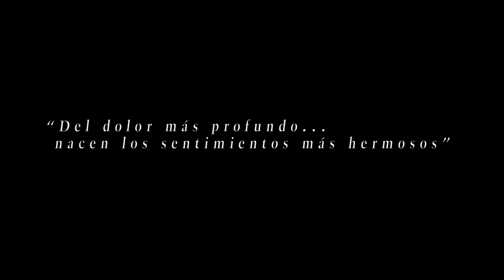Christina Rapado - "VUELVE CORAZÓN" (Official Teaser) - 2018 - HD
Christina Rapado "VUELVE CORAZÓN" (Official Teaser) - 2018

Dirección:
Thommy Tayco

Producción Ejecutiva:
Christina Rapado
Thommy Tayco

Producción Asociada:
Carlus One
Antonia Rapado

Producción:
Ismael de las Heras
Carmelo G. Jiménez
David Calvo

Cámara:
S.M.

Cámaras (Segunda Unidad):
Josep Guillén García
Francesc Marcià
Adolfo La Riva

Secretaria Christina Rapado:
Christine Bonet

Asistente Christina Rapado:
David Barce

Asistente Thommy Tayco:
Mcastur

Montaje:
Thommy Tayco

Postproducción y Efectos Especiales:
Thommy Tayco

Iluminación:
Grau Luminotecnia

Arte:
Helena Callén

Vestuario:
Rosa Clará

Complementos:
Francesca González Ferrer

Peluquería:
Vanesa Solveig Heilig

Maquillaje:
Tacha

Atrezzo:
Bernat Arnal

Tema "Vuelve Corazón" (Letra y Música) compuesto por:
Carlos Comas Vergés

Director Artístico:
Josep Mas Portet "Kitflus"

Ingeniero de sonido:
Luis Atance

Guitarra:
David Palau

Coros:
Joana Mas
Jordi Fabá

Grabación de voces Christina Rapado:
KitfluSound Estudios (Tiana / Barcelona) - 2018

Diseño de portada Single / Vinilo / Combo Blu-ray + DVD:
Thommy Tayco

Catering:
Pizzería "La Stazione" (Montgat / Cataluña)

Videoclip rodado en Montgat y Badalona (Cataluña) - 2018

Gracias Especiales al Ajuntament de Mongat y al Ajuntament de Badalona - 2018

Gracias:
Jorge Grandinetti
Opium Barcelona
Sergio Alis
Sonia Díaz Gutiérrez
Marta Serna
David Nebot
Arquimedes Llorens
Alan Yllescas
Xavi Sanz
Jimmy Trias
Víctor Sandoval
Toni Rovira
Tinet Rubira
Cristhian Ortiz
Erik Putzbach
Sofía Cristo
Manuel Pirrongelli
Pepa Charro
Oscar Cornejo
Sonia Gutiérrez
Toni Cantó
Enrique del Pozo
Almudena Herrero
José Tomás St. Agustín
Cristian Caraballo
Héctor Tayco
Diana Aguirre
Alex Quispe
Karla Rojo
Asier Cobos
Miquel Echarri
Jorge Javier Vázquez
Massiel
Enrique Peláez

 S.G.A.E. - 2018

SPAIN - 2018

Christina Rapado "Vuelve Corazón" (2018)

A mi Madre.